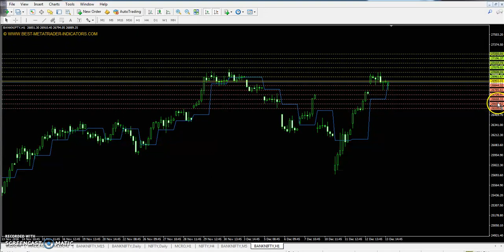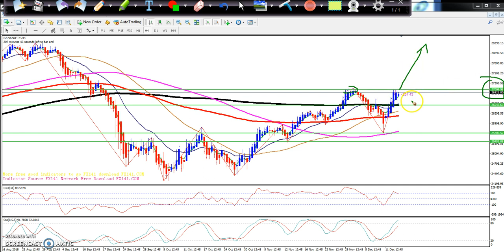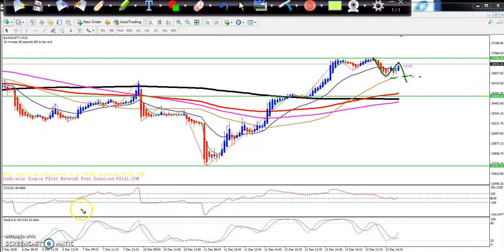Banknifty Today's Market Trend, Range and Pivot Point 14.12.2018 (Hindi)